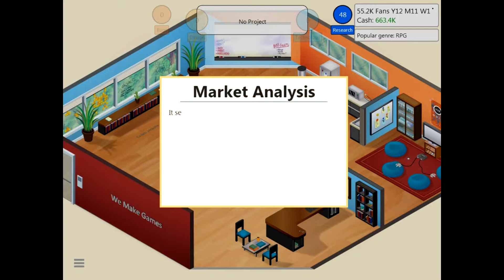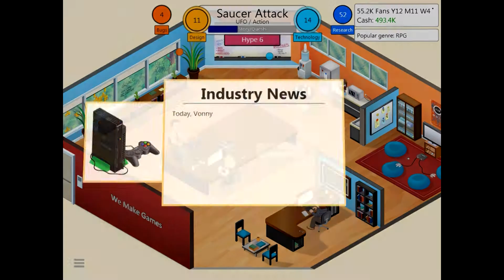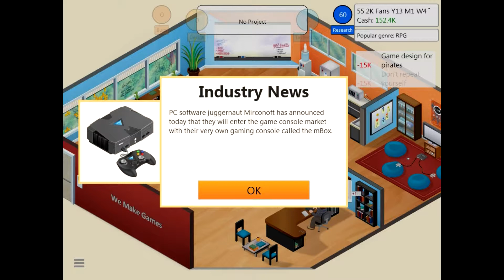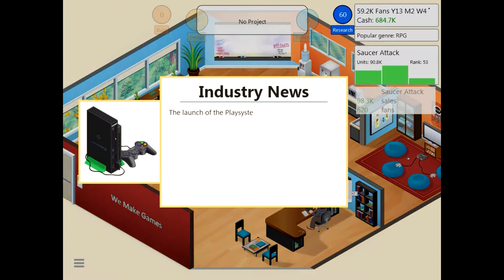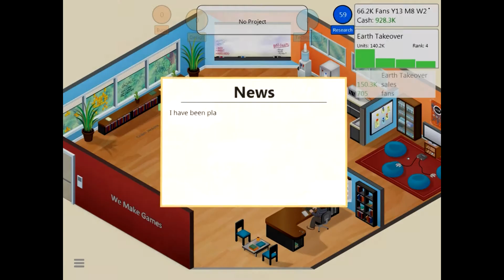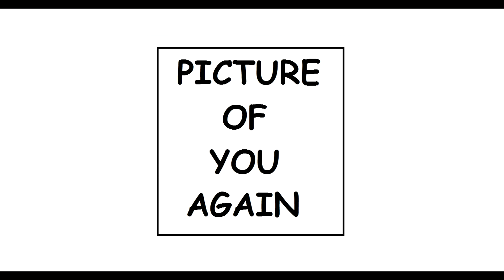Game Dev Tycoon: Part 10 - With 100% Less RPGs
If you enjoyed the game, please support the developers by buying it
or Now on steam

This video contains commentary and walk through guide that is my own and it meant for education, review, and criticism.